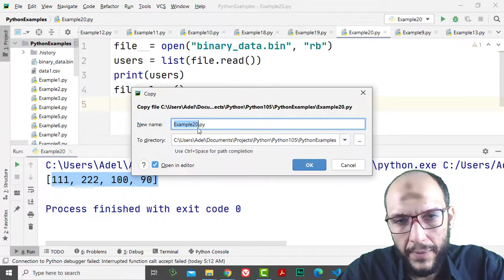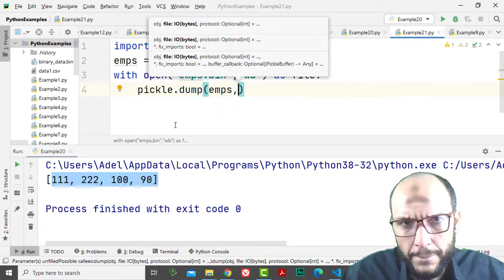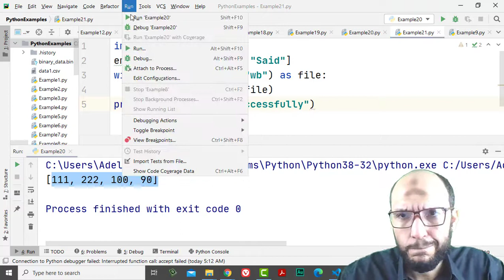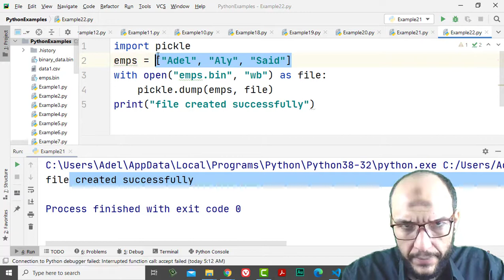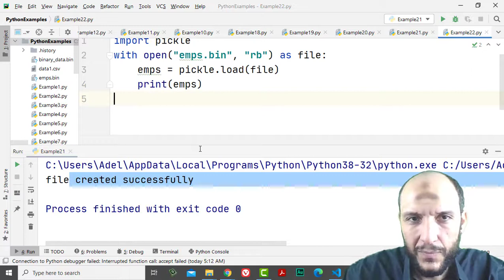15 Python Handling Data Course File Handling pickle module to dump list of array as binary and read